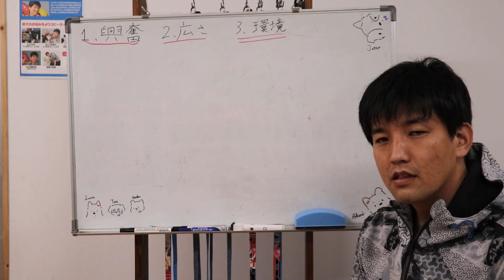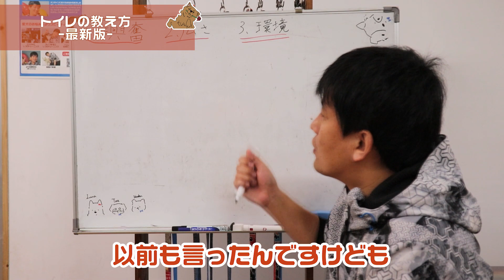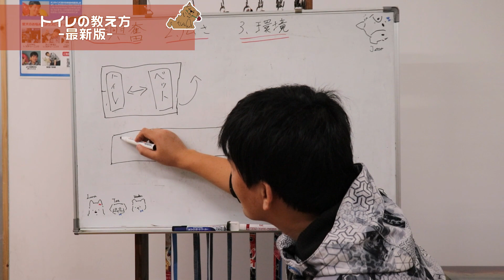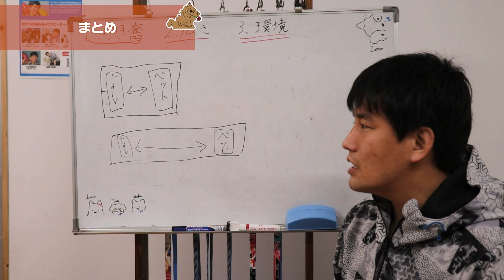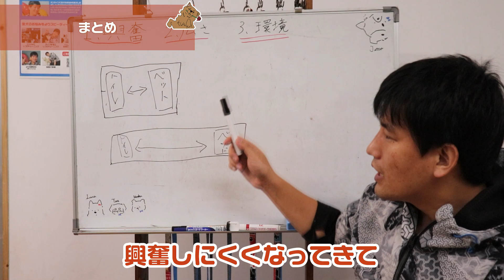【2020年冬最新版】子犬を迎えた時に一番最初に教えるトイレの教え方。今までいろんな動画を出しましたが愛犬のトイレのお悩み解決動画の総まとめです！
本日は子犬を迎えた時に一番最初に教えなければいけない
トイレトレーニングの話です。

今回は2020年冬最新版です！
動画を通して私自身もいろいろ勉強し日々バージョンアップしてます！
ぜひ実践してみて下さい。

この方法を使ってワンちゃんと今まで以上の楽しい生活を送っていただければと思います^^

ワンダフルパートナーのしょうごがワンちゃんに対する悩みを解決します！

Youtube開設しましたー^^

●柴犬②